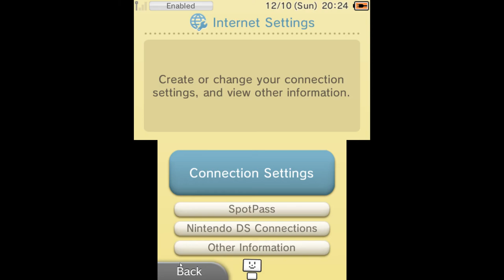Citra running System Settings app on firmware 11.6.0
This was done with a 100% clean environment and only the essentials. For some reason, my standard environment nand crashes when I try to open System Settings when there's a 3DS nand present. There is audio, it's just very quiet because it was stuttering so I turned it down. At the end, it didn't crash, the app hung up but was able to quit back to the ROM selection screen.

If you found this video and are reading this, wondering how to do this yourself, I could make a tutorial if needed.

The only reason I uploaded this was out of pure surprise that something nand related worked for once.

This was recorded on Citra Canary, HEAD-309ca38, build 243.